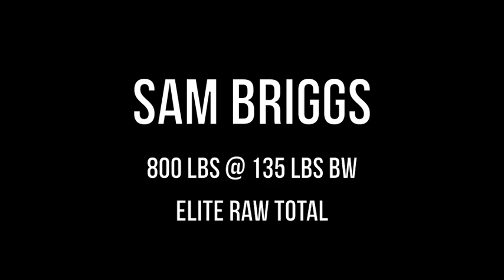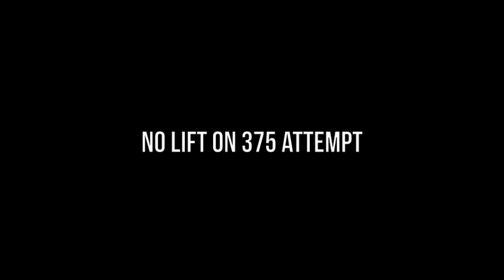What if the World's Fittest Woman Did Powerlifting?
Sam Briggs Totals Elite in Powerlifting at her first meet.
SPF North Of The Border
CrossFit Conjugate

Raw no wraps
800 lbs via 260 lb Squat, 190 lb Bench Press & 350 lb Deadlift